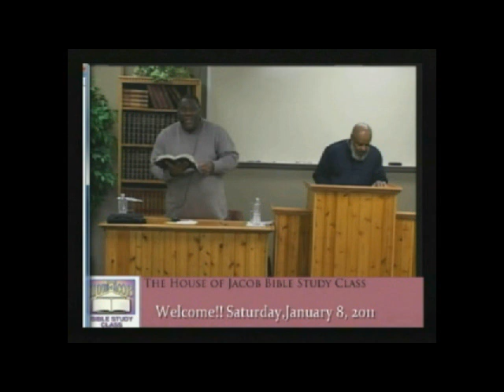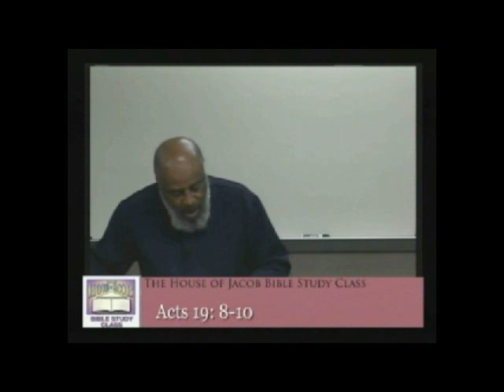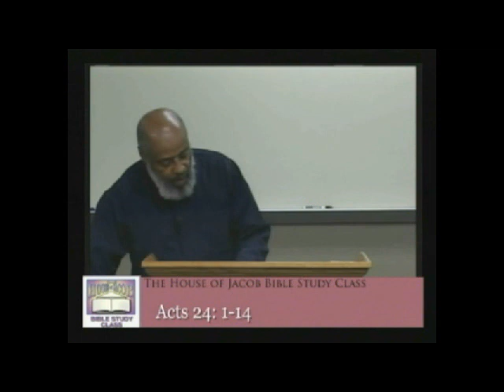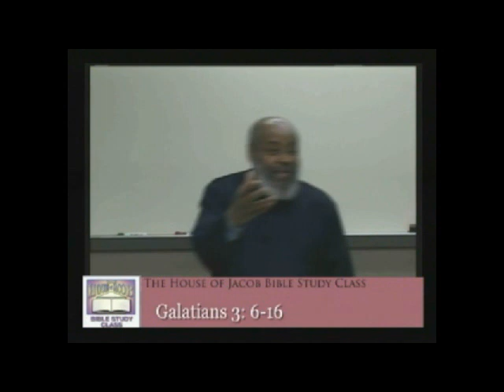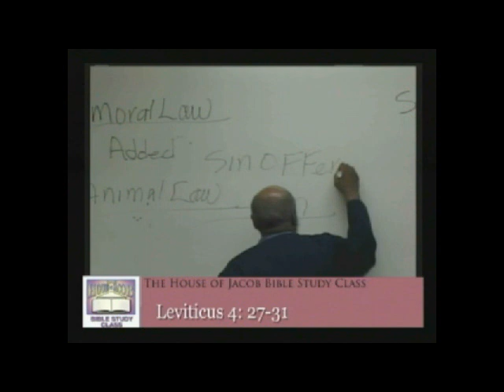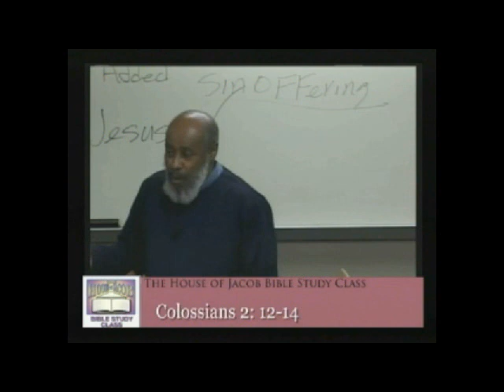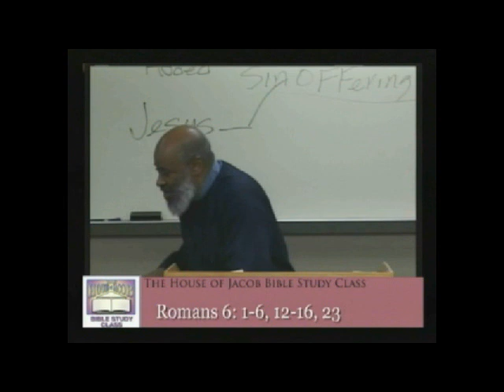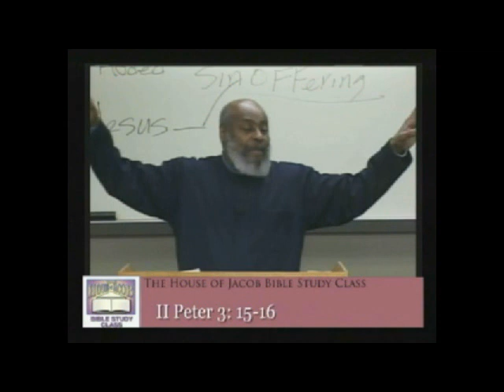The Doctrine that Paul Taught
The Doctrine that Paul Taught - Brother Daniel
01/08/2011